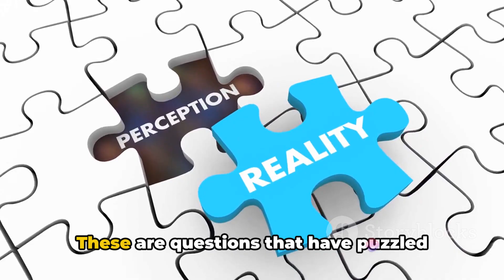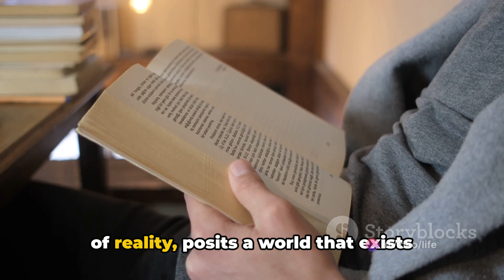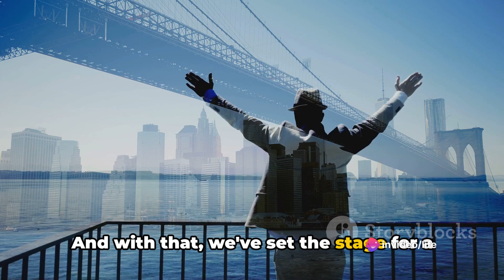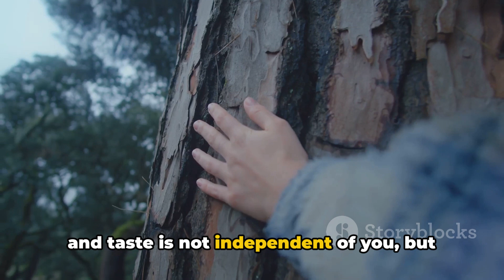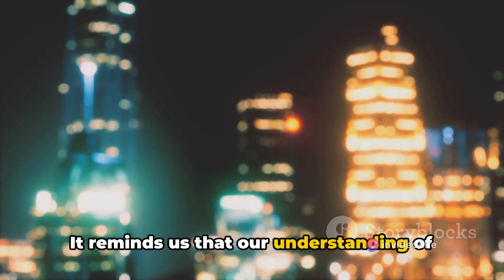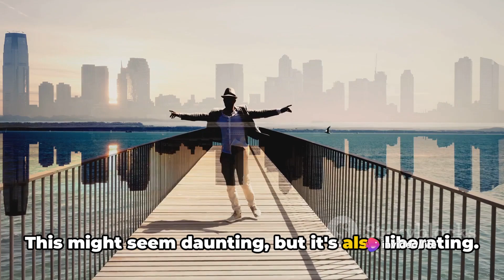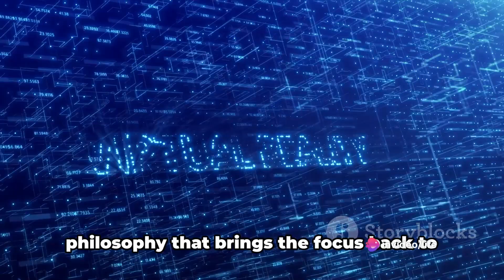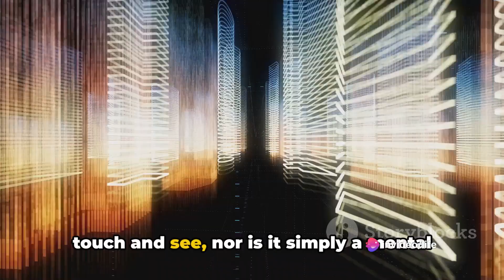Down the Rabbit Hole of Reality: Exploring Shocking Theories from Across Time!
The Big Bang? Just one piece of the puzzle!  This mind-bending video explodes the myths (literally!) surrounding the nature of reality and delves into the SHOCKINGLY diverse ways different schools of thought grapple with existence.  From ancient philosophers to cutting-edge scientists, we'll explore theories that will challenge your perception and leave you questioning everything you thought you knew!

Prepare to have your mind BLOWN by:

The clash between ancient philosophical schools on the nature of reality.
The mind-bending implications of quantum physics and consciousness.
The SHOCKING possibility of simulated realities and alternate universes.
This video is perfect for you if you're interested in:

Thinking Outside the Box: Exploring diverse perspectives on reality beyond mainstream science.
Philosophy vs. Science: Understanding the ongoing debate about existence.
The Mysteries of the Universe: Unveiling shocking theories that challenge our understanding.
Join us on this captivating journey to unveil the true nature of reality!